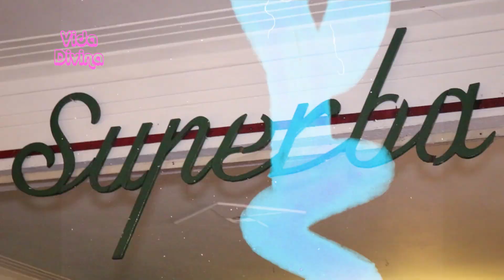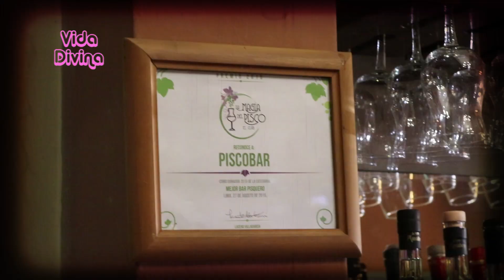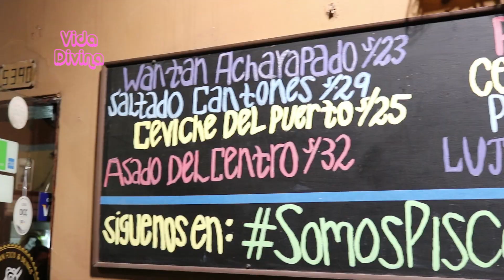Semana del Chilcano